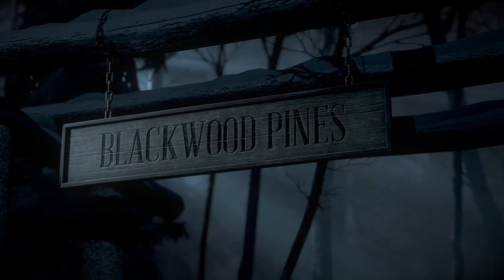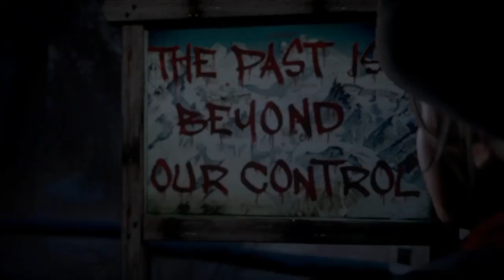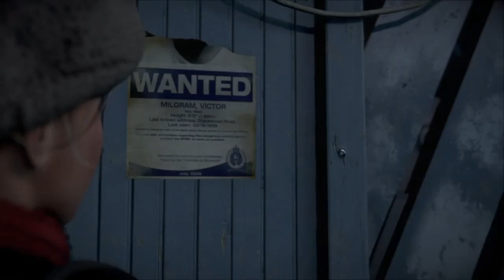Until Dawn - Friendship - Gameplay - Part 2 - No Commentary - (PS4)